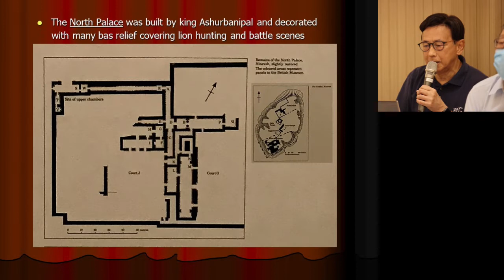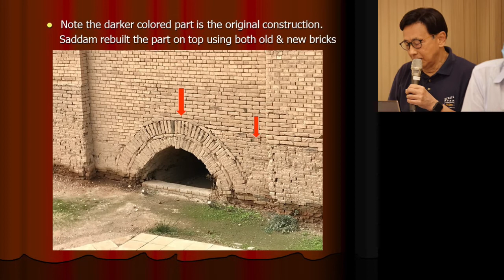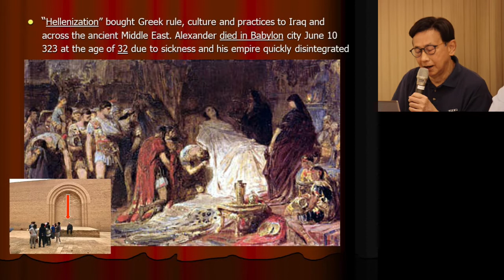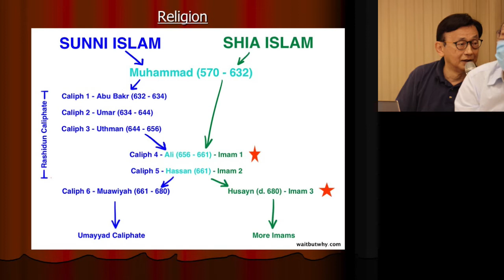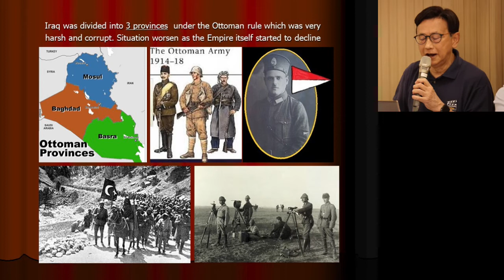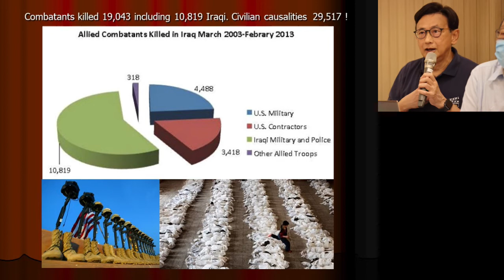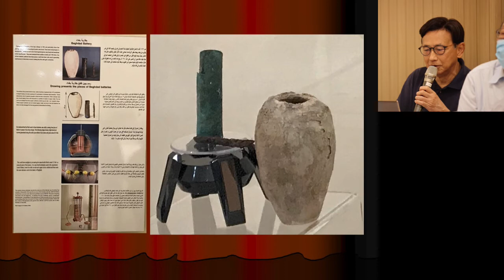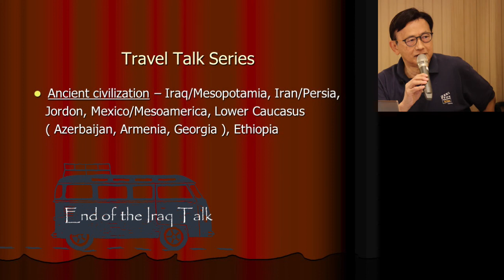20210814 Travel Talk Series - IRAQ by Mr. Vincent Wong (part 4)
Countries in Pictures – Travel Talk Series - IRAQ – Unveiling its history of glory, sophisticated culture, unique landmarks and geography by Mr. Vincent WONG at the HKUAA Restaurant at 10:30 a.m. on Saturday 14 August 2021